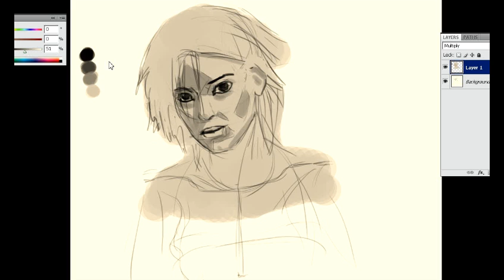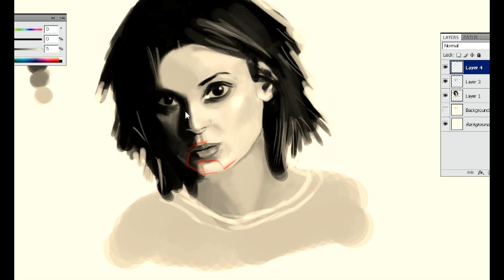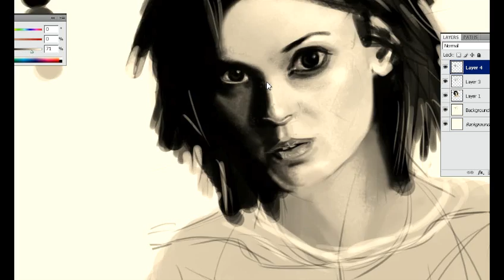daily fail - 74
this must be at least my third attempt at a winona ryder portrait.
mouth too small, eyes too big, nose too short, etc.

fukkk offf - i give you bass